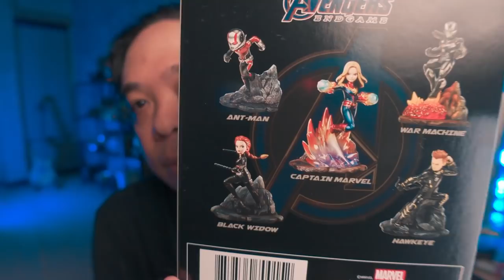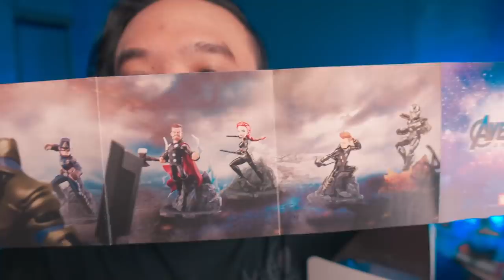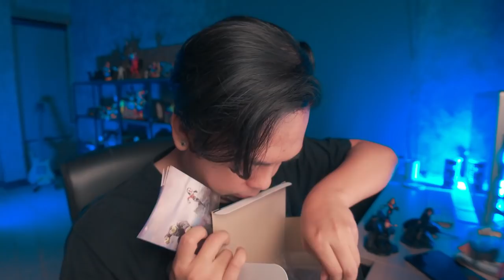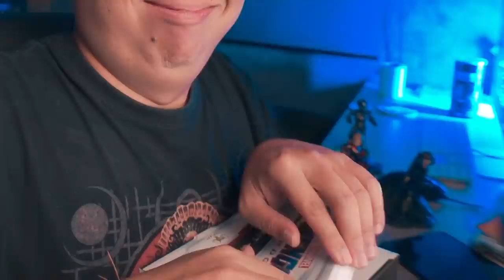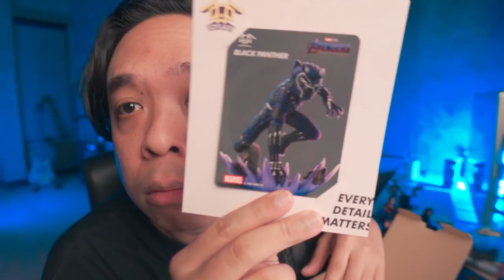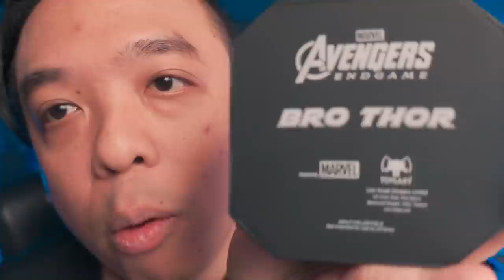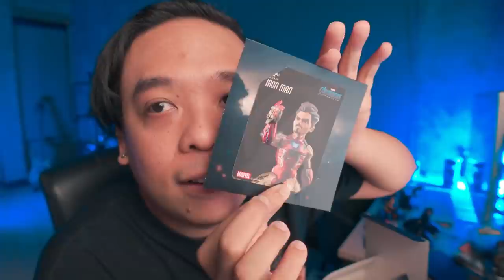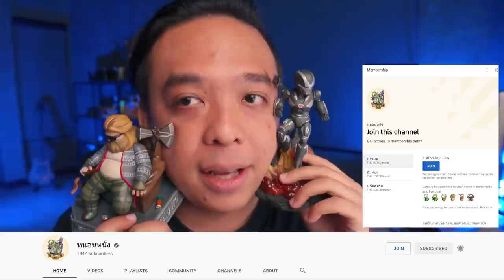จัดหนักเหมาของเล่น 13,330 บาท [ หนอนเล่น ]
Code ส่วนลดสำหรับชาวหนอนหนัง เพียงพิมพ์ว่า " nonnang50 "
รับส่วนลดไปเลย 50% สำหรับ Figure Avengers Endgame Wave 1-2
ใครอยากได้ก็ไปจัดกันได้เลย

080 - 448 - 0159